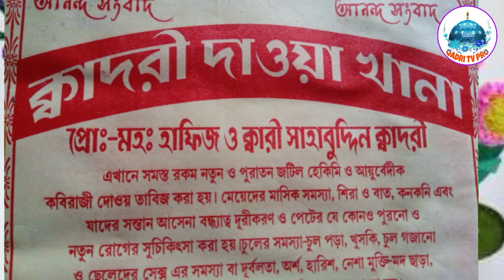প্রান জুড়ানো কন্ঠে জীবনী শুনুন বক্তা মাওলানা আলিমুদ্দিন কালীমি সাহেব